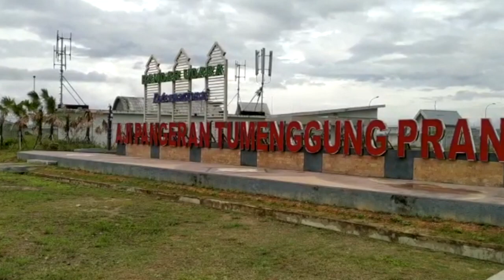BANDARA INTERNASIONAL AJI PANGERAN TUMENGGUNG PRANOTO (APT PRANOTO) SAMARINDA (RUTE PENERBANGAN)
bandara apt pranoto. Bandara Baru di samarinda yang diresmikan langsung oleh presiden Jokowi. jarak 40 menit dari kota samarinda. transportasi ke kota bisa menggunakan taxi, damri, tranportasi online GRAB.
bandara apt pranoto
RUTE PENERBANGAN:
BATIK AIR:
Jakarta (CGK) - Samarinda (SRI)
Samarinda (SRI) - Makassar (UPG)
Jakarta (HLP) - Samarinda (SRI)
Samarinda (SRI) - Yogyakarta (JOG)

SUSI AIR:
Samarinda (SRI) - Balikpapan (BPN)
Samarinda (SRI) - Long Apung (LPU)
Samarinda (SRI) - Datah Dawai (DTD)
Samarinda (SRI) - Muara Wahau

XPRESS AIR:
Samarinda (SRI) - Melak (MLK)
Samarinda (SRI) - Berau (BEJ)
Samarinda (SRI) - Tanjung Selor (TJS)